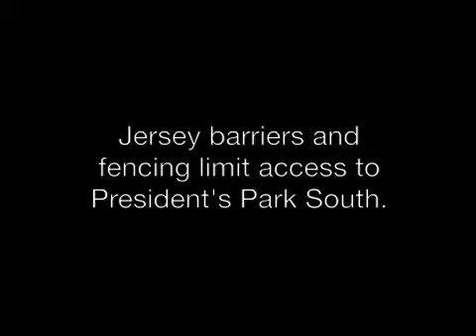President's Park South Design Competition